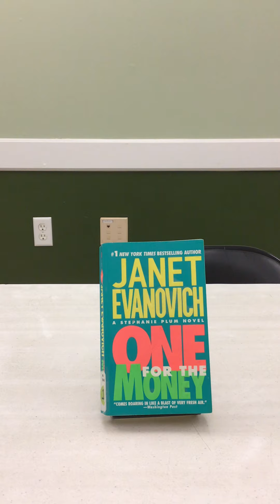Miss Janet’s Book Review for the West End Library